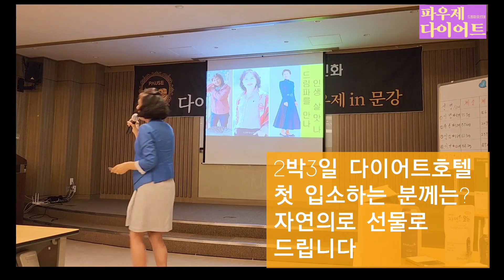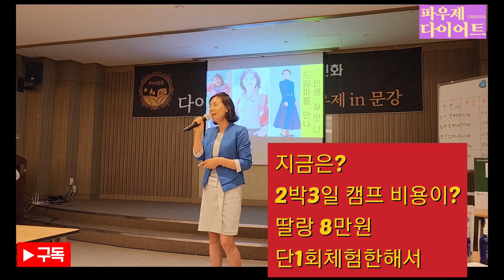8만원에 다이어트 성공 노하우 47kg 유지 쉬워요 2박3일 솔직리뷰 1탄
첫 캠프에 입소하면  선물로  드리는 자연의로  세정제  활용법에  앞서 저 또한 2박3일 캠프  8만원의 인연이  다이어트를 성공 노하우를 알려드리고  현재 47kg  유지 쉽고 2박 3일 솔직리뷰 말씀드리고  자연으리로는  2탄에서  보시면  됩니다.